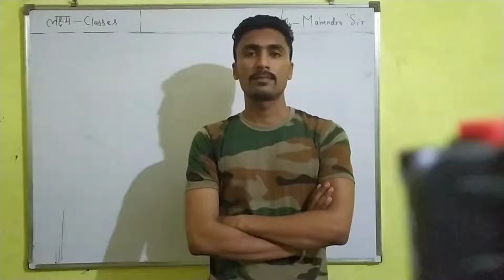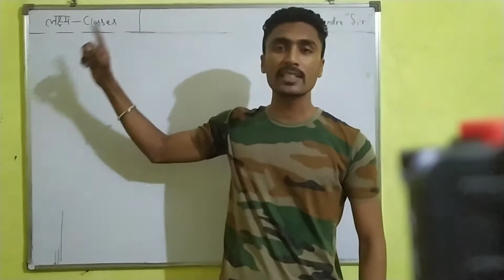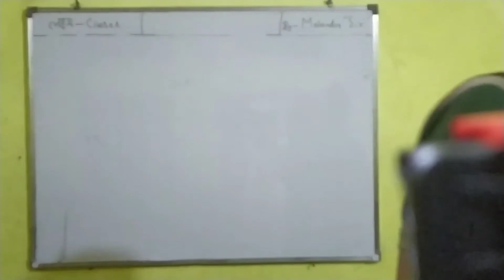Need Police Vacancy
Join Police Force